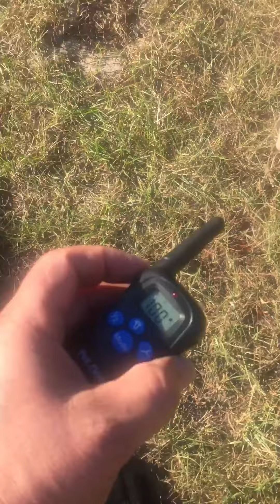BONE -APETIT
John eats dog food from a can with a shock  collar

All uploads are the intellectual property of Gabriel madrigal. You do not have permission to re-use or publish any part of them without my written approval